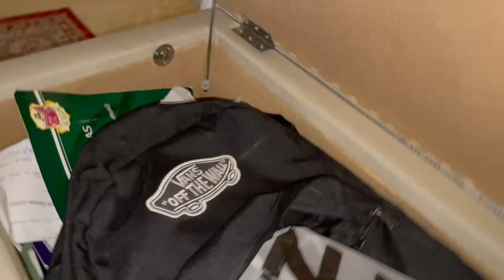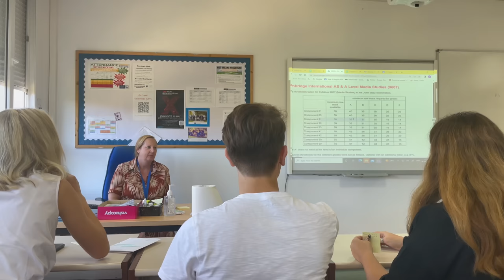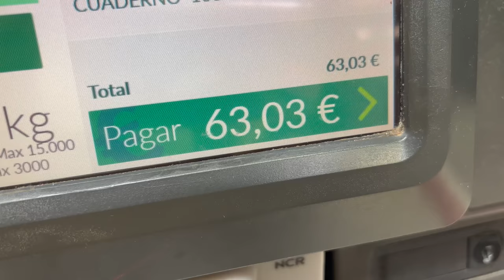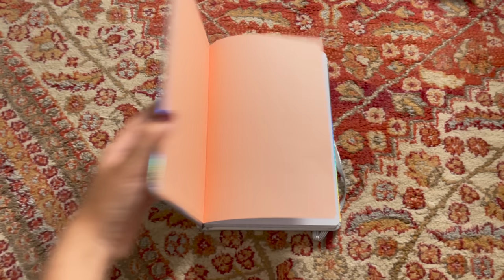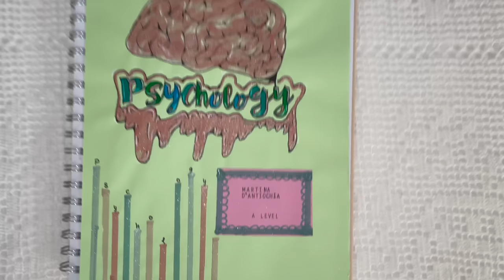MI PRIMER DIA DE INSTITUTO EN 2º DE BACHILLER + HAUL DE MATERIAL ESCOLAR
Mi 1º día de instituto en 2º de bachiller y el material escolar que voy a necesitar. Bueno, pues este es mi último año en el colegio antes de entrar en la universidad. Espero que no se me haga muy duro y tener claro dentro de muy poco tiempo que carrera voy a estudiar.
Instagram de Gonzalo: @gonzalosarfatti
Links para comprar mis libros
MIS LIBROS
CAPRIA "Despierta tu magia" (SERIE) 1º LIBRO
NADIE COMO ÉL :  ( SERIE NADIE) 1º LIBRO
UN DESASTRE DE CUMPLEÑOS:
ENFRENTADAS OTRA VEZ ( SERIE DE NO SOY IGUAL)
Martina D´Antiochia la diversion de Martina